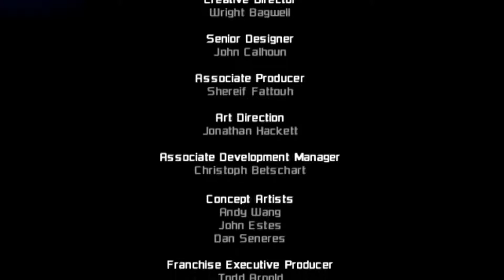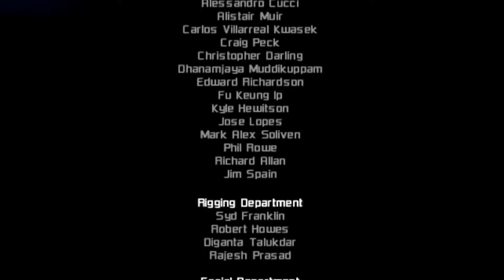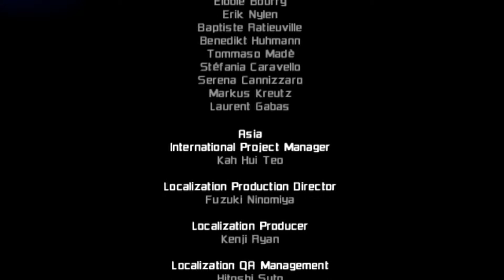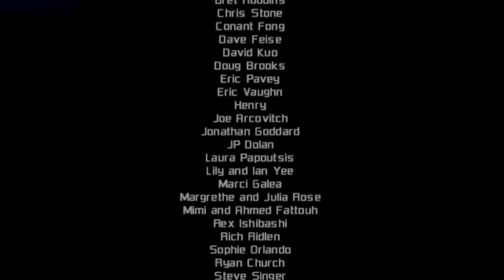Let's Co-Op Play: Dead Space: Extraction - The End of the Beginning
With this last episode, we end the beginning, the prequel, of the Dead Space series.

"Like" my Facebook page for updates and information about my newly uploaded videos @